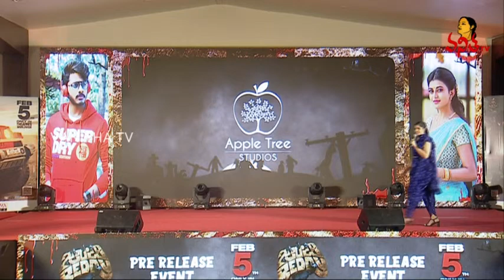స్టేజ్ మీద ఏడ్చిన యాంకర్ శ్యామల At Zombie Reddy Movie Pre Release Event | Teja Sajja | Vanitha TV